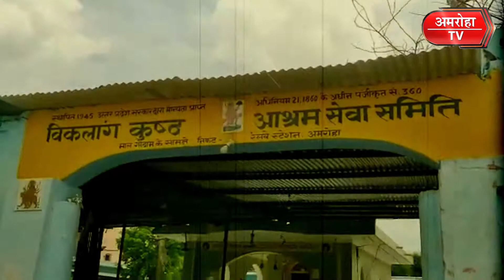अमरोहा में पूर्व मंत्री स्वर्गीय चेतन चौहान की जयंती मनाई गई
विधायक संगीता चौहान ने किया बांटे फल, वृक्षारोपण कार्यक्रम में भी लिया हिस्सा।